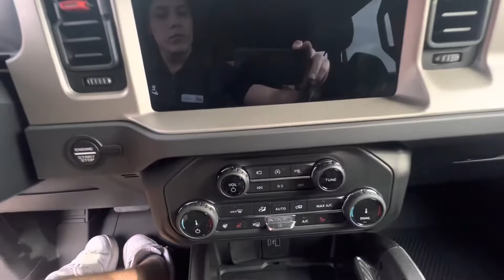2022 Ford Bronco Raptor LUX package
3.0L V6 EcoBoost
30 miles
$119,990